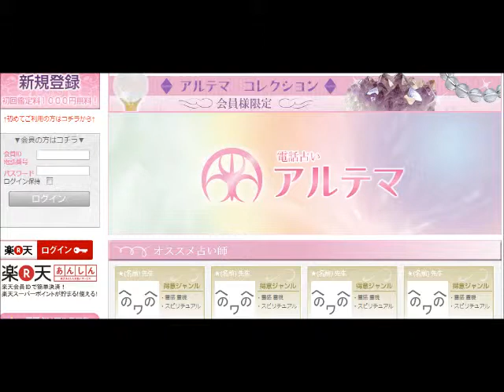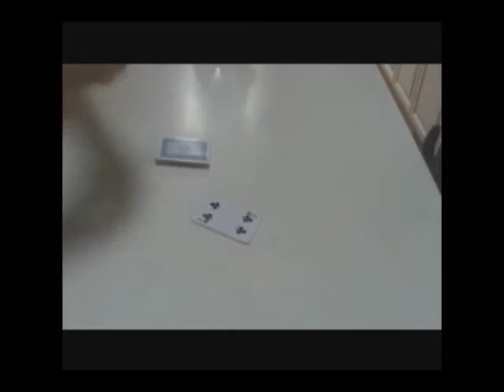電話占い 当たる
電話占い 当たる 時間を気にせずに好きなときに占い師の先生に電話で占ってもらえます。